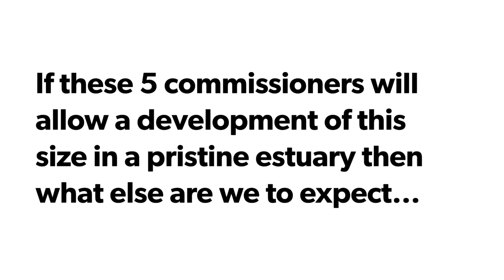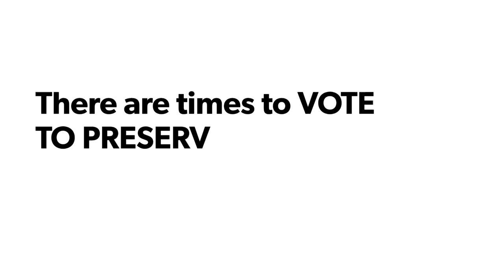Citrus County Commissioners vote to add RV Park in Ozello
The most significant land use change battle in Ozello has came to an end and unfortunately, the community of Ozello lost to large development and County Commissioners that had their mind made up before this hearing. Commissioners Jeff Kinnard, Ruthie Davis Schlabach, Rebecca Bays, Holly Davis and Diana Finegan just placed much weight and stress on the St Martins Estuary Preserve along with putting many motorists and pedestrians in daily danger with adding that amount of RV traffic on Ozello Trail.